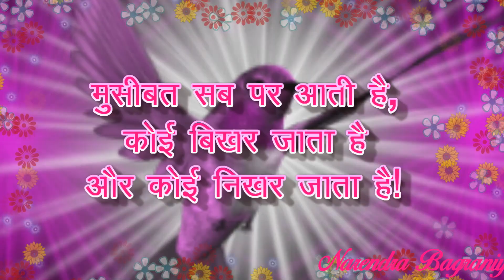Good Morning Video | Good Morning Status Video-WhatsApp | Sweet Ringtone